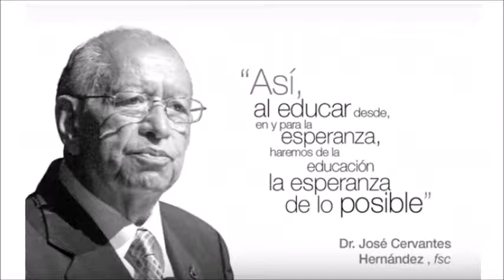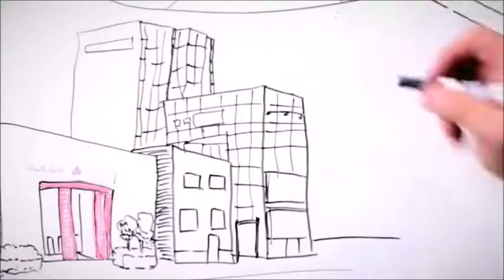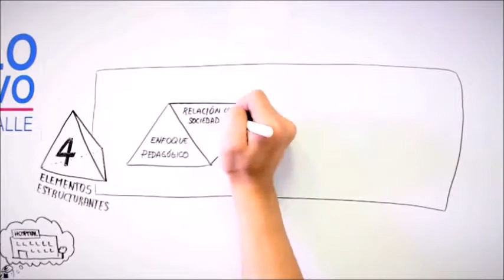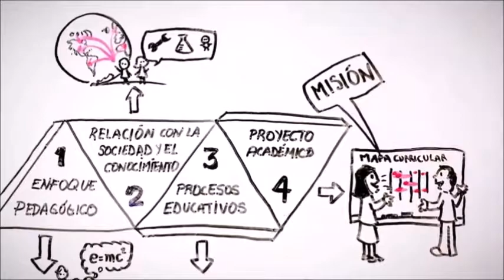19 09 13 Destello 439 ULSA Chihuahua Modelo educativo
19 09 13  Destello 439 ULSA Chihuahua  Modelo educativo